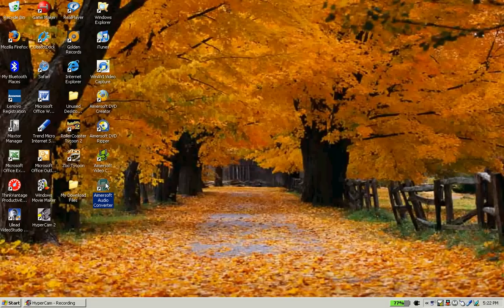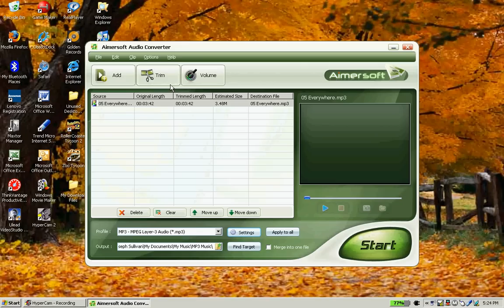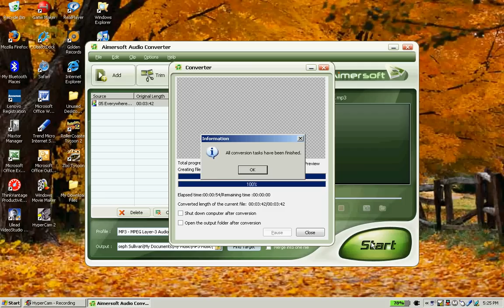CD to MP3 how to using Aimersoft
This is an easy way to convert your CD music to MP3 using Aimersoft Audio Converter.

There is also a version for Mac OS X users.